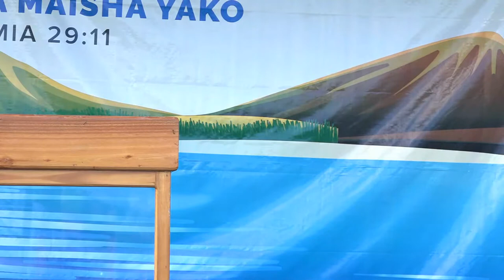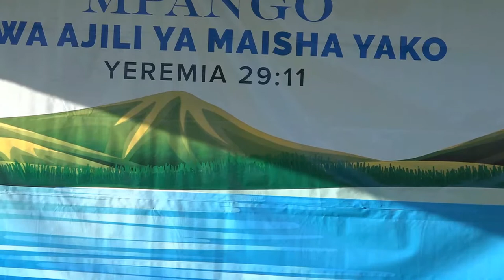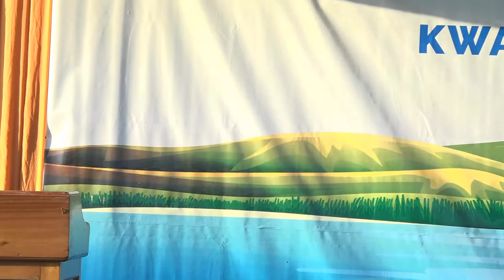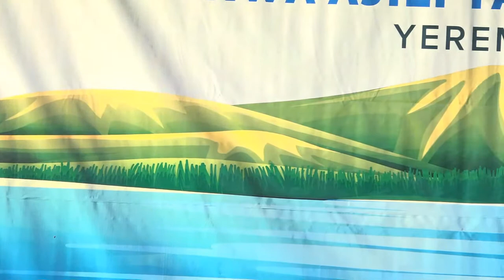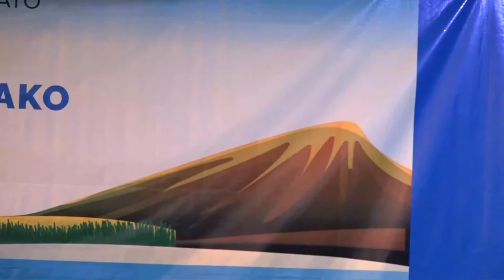🔴LIVE:MPANGO KWA AJILI YA MAISHA YAKO siku ya KUMI